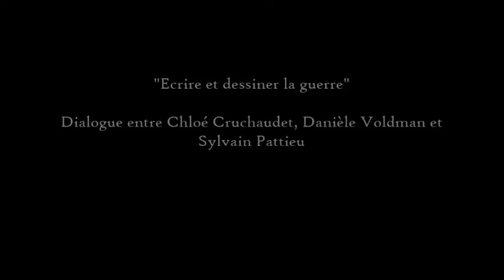Hors Limites 2014 "Ecrire et dessiner la guerre" / C. Cruchaudet, S. Pattieu, D. Vodlman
Revoir les rencontres du festival Hors Limites enregistrées par Libfly.com, le réseau social du livre

Dialogue entre Chloé Cruchaudet, Danièle Voldman et Sylvain Pattieu

Les approches de la guerre sont nombreuses en bande dessinée : reportages-témoignages dans les œuvres de Joe SACCO ou Maximilien LE ROY, fictions pour les nombreux albums abordant la Guerre 14-18 : approche documentaire de TARDI, appuyée sur des sources historiques, onirisme et science-fiction de Didier COMÈS ou Manu LARCENET, polar pour MAËL et KRIS. D'autres auteurs, comme APOLLO ou RABATÉ, abordent le conflit en se penchant sur ses conséquences.

Chloé CRUCHAUDET, elle, a choisi de transposer, en bande dessinée, l'ouvrage des historiens Fabrice VIRGILI et Danièle VOLDMAN, La Garçonne et l'assassin : histoire de Louise et de Paul, déserteur travesti, dans le Paris des années folles. Histoire véridique, donc, d'un couple dont l'homme, pour échapper à l'enfer des tranchées, imagina le stratagème suivant : changer d'identité, et vivre une nouvelle vie sous les traits de 'Suzanne'.

Au côté de Sylvain PATTIEU, historien de formation ayant lui aussi construit son roman, Le Bonheur, pauvre rengaine, autour d'un fait divers, Chloé CRUCHAUDET et Danièle VOLDMAN s'interrogeront sur les manières de s'inspirer d'une époque, d'une atmosphère, pour en faire un récit contemporain. Que dire de la guerre après la guerre ? Peut-on faire dialoguer histoire et bande dessinée ?
Les invités

Sylvain PATTIEU est agrégé d'Histoire et maître de conférence en Histoire contemporaine depuis 2007. Après avoir travaillé au lycée Jean Rostand de Villepinte en Seine-Saint-Denis, il enseigne désormais à l'Université Paris-8-Vincennes-Saint-Denis. Il est l'auteur de deux livres publiés dans la collection La Brune aux éditions du Rouergue (Des Impatientes en 2012 et Le Bonheur pauvre rengaine en 2013) et de Avant de disparaître -- chronique de PSA-Aulnay, paru en 2013 aux éditions Plein Jour.

Chloé CRUCHAUDET est scénariste et dessinatrice. Après des études d'architecture et d'art graphique, elle suit l'école des Gobelins en cinéma d'animation. Passionnée d'études sociologiques et de témoignages historiques, c'est de l'essai La Garçonne et l'Assassin, de Fabrice VIRGILI et Danièle VOLDMAN, qu'elle tira Mauvais genre (Delcourt, 2013) qui reçu de nombreux prix dont le prix du public Cultura au festival d'Angoulême 2014.

Agrégée d'histoire, titulaire d'une maîtrise d'urbanisme et d'un doctorat d'Histoire, les champs de recherche de Danièle VOLDMAN se sont diversifiés : outre une approche comparée des deux conflits mondiaux d'un point de vue social et urbanistique, ses travaux ont porté sur les fonctionnements urbains au cours du vingtième siècle, sur l'histoire du logement, sur les conséquences des guerres dans l'organisation des villes, sur les rites funéraires des sociétés en guerre aux 19e et 20e siècles et sur les conséquences des deux guerres mondiales du 20e siècle dans les rapports de genre en France et en Europe.